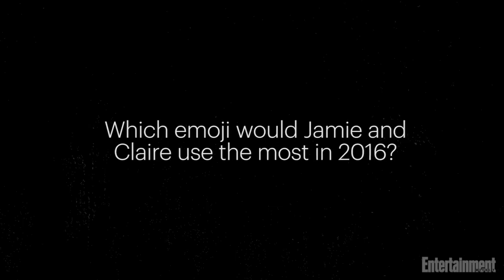Outlander: Which emoji Claire & Jamie would use?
Caitriona Balfe and Sam Heughan take our pop culture quiz.